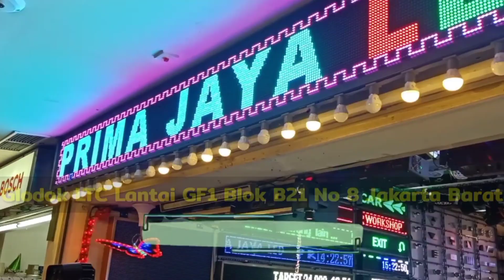Mini Laser Green Red Patern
Seru nih pembahasan banglighting hari ini, Mini Laser Green Red Patern - Yuk langsung aja simak hehe

Mic :
Secondary : BOYA BY-M1 Lavalier Clip On

Tripod : Takara ECO-196A